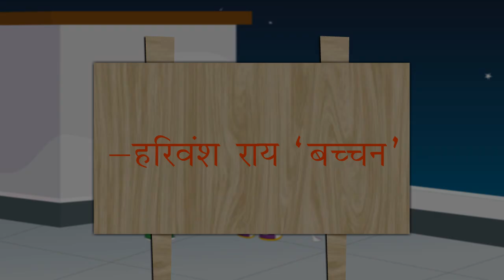Ch-10 | Hindi reader | Madhurima | Class -2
Welcome to Chapter 10 of our Hindi reader series! In this chapter, we'll continue to build upon your Hindi language skills. We'll explore new words, sounds, and sentence structures.

Key Features:

Vocabulary Expansion: Learn new Hindi words and their meanings.
Sentence Structure: Practice forming simple and compound sentences.
Reading Comprehension: Develop your understanding of simple stories and texts.
Fun Activities: Engage in interactive activities to reinforce learning.
Join us as we continue our Hindi language adventure!